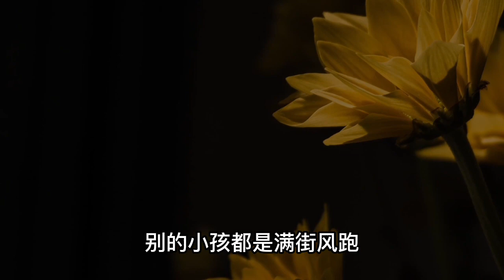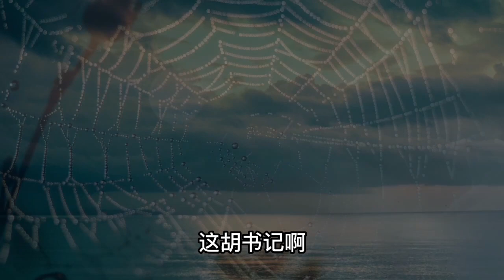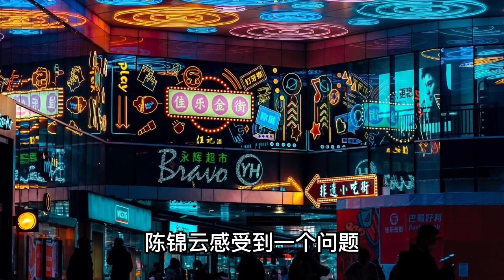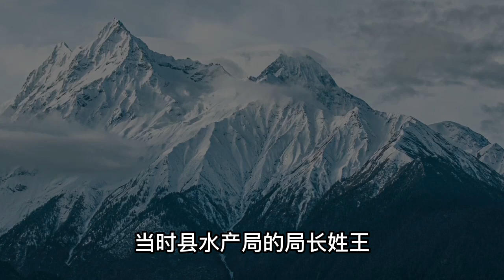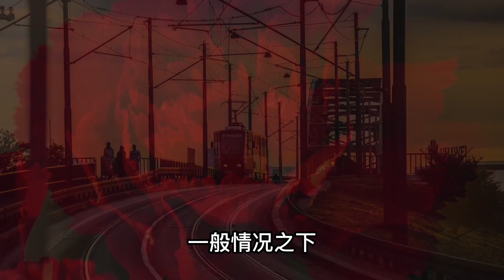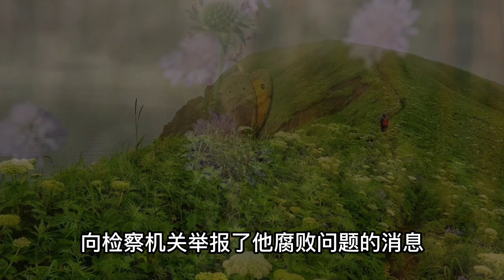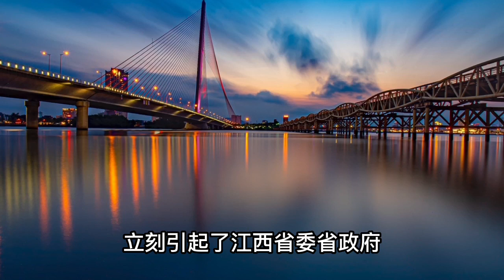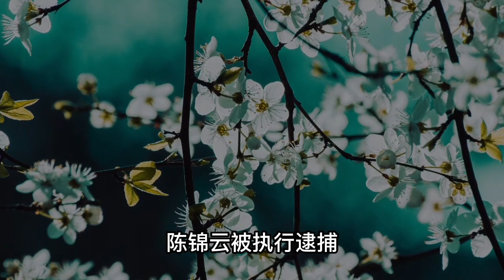震惊中央的1121案件 大案纪实